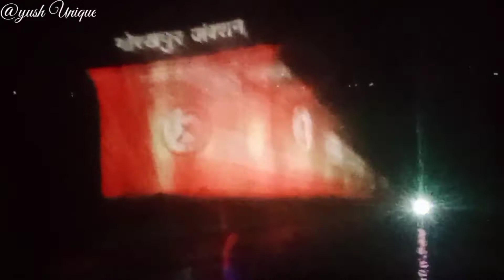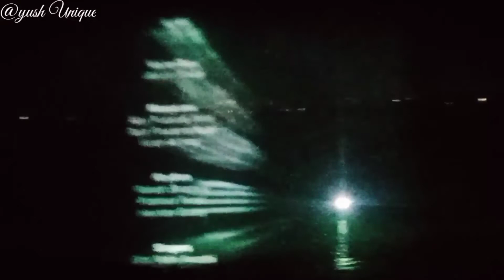Night scene of Gorakhpur / nauka Vihar Gorakhpur Night scene Vlogs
Night scene of Gorakhpur / nauka Vihar Gorakhpur Night scene

About .

Gorakhpur Night Scene  Gorakhpur Nauka Vihar Full scene of __________________________________________

Gorakhpur Nauka Vihar unbelievable night scene of nokha Bihar Gorakhpur Nauka Vihar vlogs

This channel is provide a best vlogs video
Like as travelling vlogs, lifestyle bvlogs, & recipe vlogs and many more contents of vlogs

CHANNEL IS RUNED BY AYUSH TIWARI &AYUSH UNIQUE_______________________